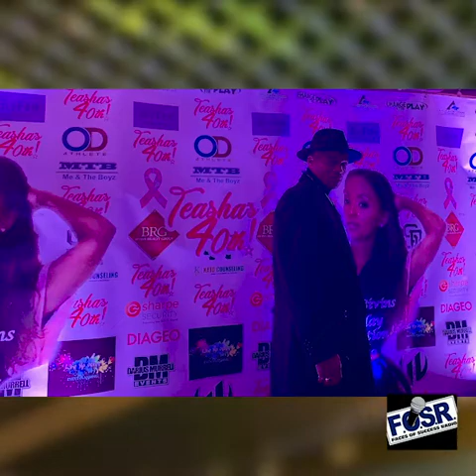The Bivins Family Celebrates Teasha's 40th Birthday!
Entertainer/Producer Michael Bivins surprises his wife, Teasha on her 40th Birthday with an amazing party at The Discovery Museum in Bridgeport, CT on October 29, 2019. Video Produced by Rebecca Burton.